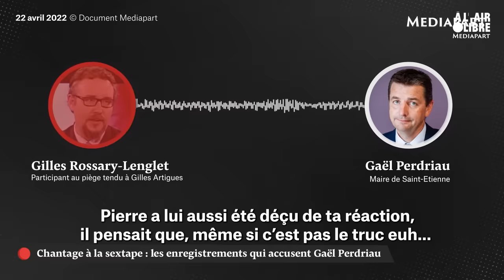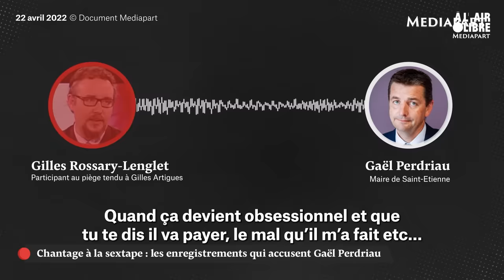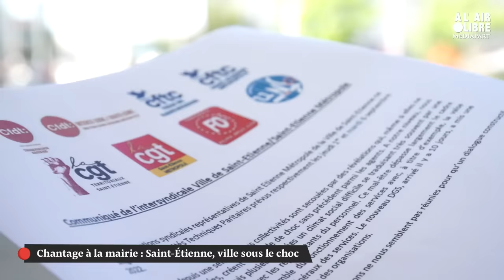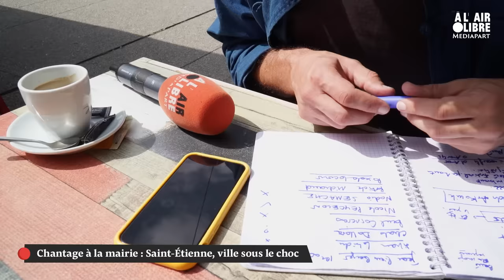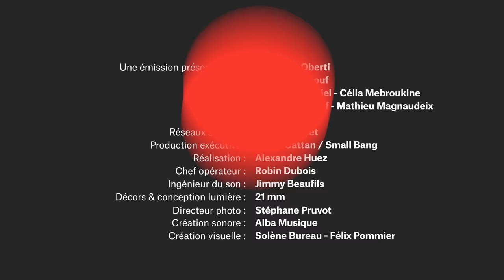À L'AIR LIBRE Chantage à la sextape à la mairie de Saint-Étienne : notre émission spéciale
Dans cette émission, notre journaliste Antton Rouget vous raconte les coulisses de son enquête sur le chantage politique à la sextape à la mairie de Saint-Étienne. Et nous révélerons de nouveaux éléments.